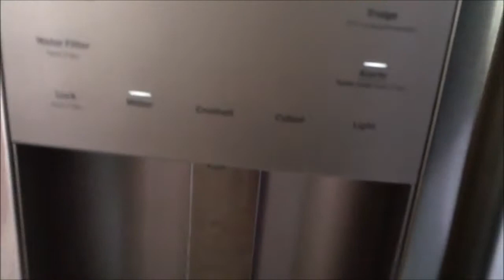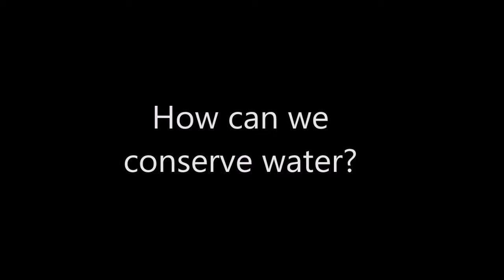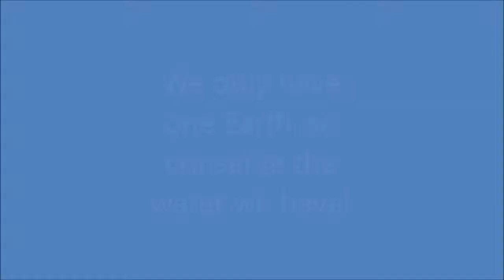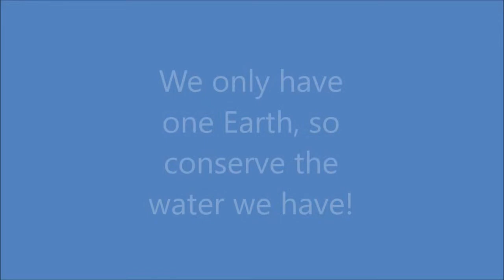Water PSA Video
Public service announcement about conserving water for Earth Systems. Project is by Sabrina Kuhn.